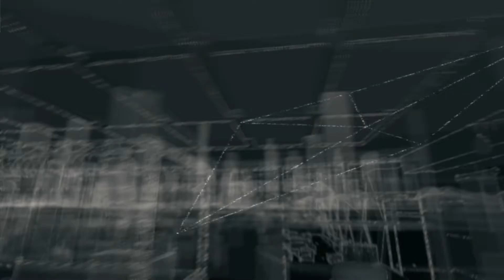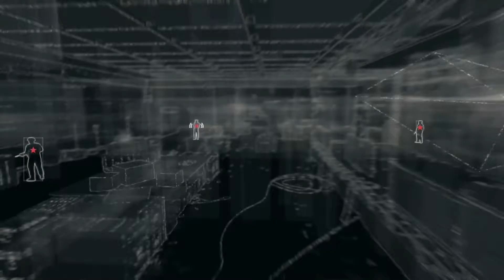WATCH DOGS #66 - Lucky Quinn und der Bürgermeister - Let's Play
► ► ► WATCH DOGS ◄ ◄ ◄
▼ ▼ ▼ ▼ Mehr im Klapptext ▼ ▼ ▼ ▼

►AKTUELL:

Im heutigen Part belauscht Aiden eine Pressekonferenz mit Lucky Quinn und dem Bürgermeister der Stadt. Danach ziehen sich beide in einen Raum zurück. Über gehackte Kameras erfährt Aiden, dass hier irgendein Ding zwischen den beiden läuft. Aber was? Um mehr zu erfahren, muss Aiden doch persönlich ins Merlot-Hotel eindringen. Doch nicht zu wenig Wachen versuchen das zu vermeiden.

Watch Dogs ist ein Open-World-Action-Adventure von Ubisoft, welches für PC, PlayStation 3, PlayStation 4, Xbox 360, Xbox One und Wii U erhältlich ist.

In einem fiktiven Chicago der nahen Zukunft ist ein übergreifendes Computernetzwerk namens ctOS (central Operating System) in Betrieb. Der Spieler schlüpft in die Rolle des polizeilich gesuchten irisch-amerikanischen Grey-Hat Hackers Aiden Pearce. Aiden und sein Partner Damien Brenks haben versucht die Bankkonten eines Hotels zu plündern. Während der Durchführung sind sie aufgeflogen, weil sich gleichzeitig noch eine dritte Person in das System des Hotels gehackt hat. Weil dadurch ihre Identitäten bekannt geworden sind, wurden Killer darauf angesetzt, Aiden und Damien zu töten. Auf dem Rückweg von einem Ausflug zum Naherholungsgebiet nordwestlich der Stadt, eröffnen in einem Tunnel zwei auf Motorrädern fahrende Killer - darunter Maurice Vega - das Feuer auf das Auto von Aiden, das sich durch einen geplatzten Reifen überschlägt. Dabei kommt Aidens sechsjährige Nichte Lena ums Leben.

Elf Monate später begibt sich Aiden auf einen Rachefeldzug...

► GENRE : Open-World-Action-Adventure
► PUBLISHER: Ubisoft
► RELEASE: 27. Mai 2014 bzw. 20. November 2014 (Wii U)

► ► ► MEIN EQUIPMENT ◄ ◄ ◄

► Ozone Rage ST Gaming Surround-Ear-Kopfhörer mit Mikrofon